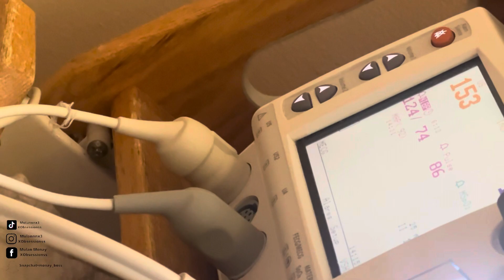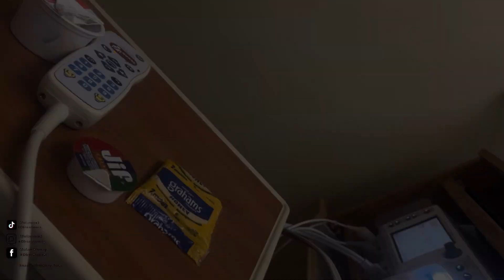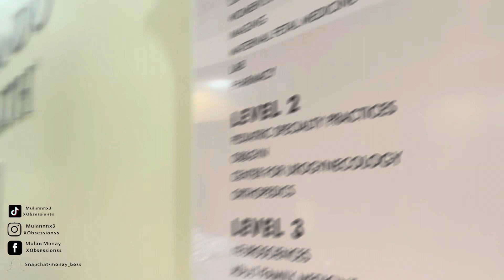Slight recap of 2023 my pregnancy journey pt1. GIRLG3TUP💖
Hey love i hope you enjoy this recap of how I ended 2023 on my pregnancy journey pt1. Thanks For All The Love & Support ❤️I Appreciate Yall 🫶🏾

•Hu$tle till you can’t nomo.

💖Main💖
Facebook• Mulan Monay

💖Business💖
Snapchat•Monay_boss *Just click view business public page
Instagram•XObsessionss
Tiktok• XObsessionss
Facebook•XObsessionss